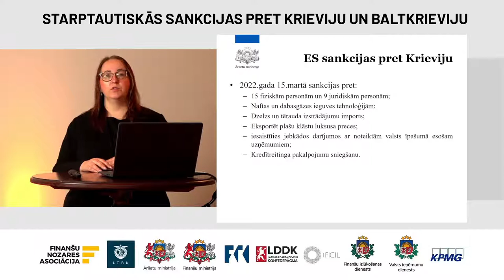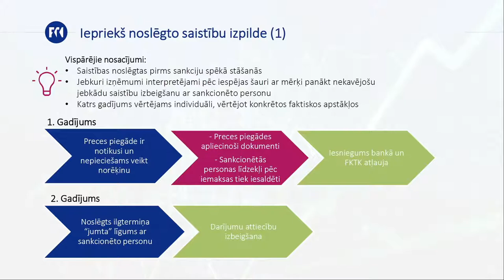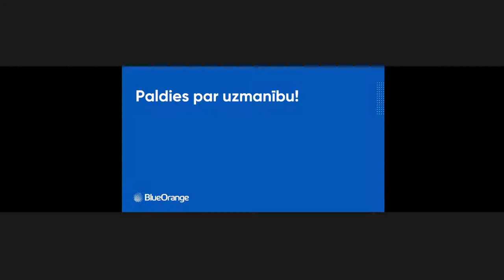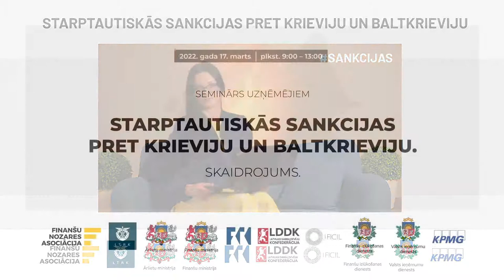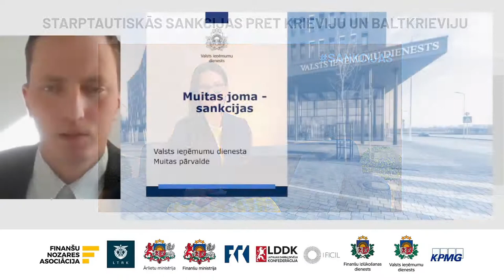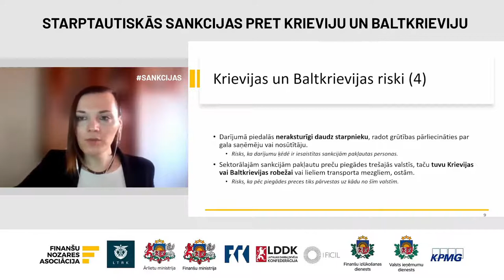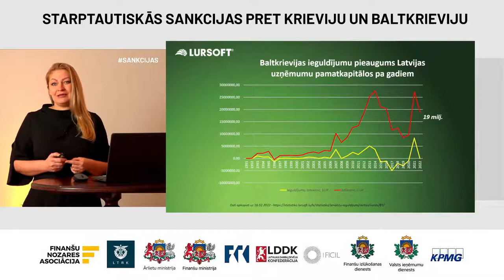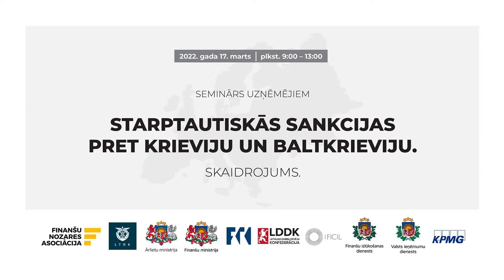Business Seminar “International Sanctions Against Russia and Belarus. Explained”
On March 17, from 9:00 AM to 1.00 PM the Latvian Chamber of Commerce and Industry in collaboration with the Finance Latvia Association and their partners held a business webinar aimed at general awareness raising and increased understanding of the international sanctions imposed on Russia and Belarus.

Speakers:

Sabīne Janisela, Head of Sanctions Division, Ministry of Foreign Affairs of the Republic of Latvia.
Kristaps Markovskis, Director of Anti-Money Laundering and Sanctions Department, Financial and Capital Market Commission.
Igors Petrovs, Board Member at BlueOrange Bank and Head of International Sanctions Working Group at Finance Latvia Association.
Paulis Iļjenkovs, Deputy Head of Strategic Analysis Division, Financial Intelligence Unit of Latvia.
Astra Kaļāne, Director of Direct Tax Department, Ministry of Finance.
Andrejs Birums, Deputy Director of Direct Tax Department, Ministry of Finance.
Atis Pīlāts, Head of Risk Management Division, National Customs Board, State Revenue Service.
Ilona Stipina, Head of Customs Clearance Control Division, National Customs Board, State Revenue Service.
Saiva Krastiņa, Sanctions Officer at Citadele banka and Representative at International Sanctions Working Group at Finance Latvia Association.
Edvards Grasis, Head of Risk Consulting Department, KPMG Latvia.
Rūta Beirote, Lursoft Corporate Client Manager.

Moderator: Laima Letiņa, Advisor at Finance Latvia Association